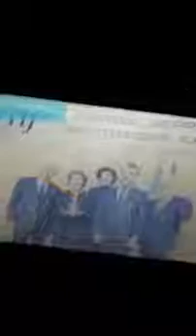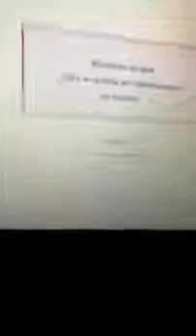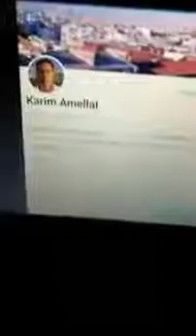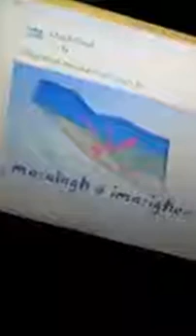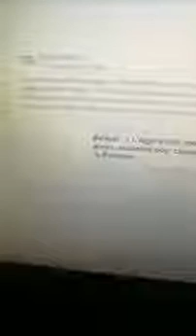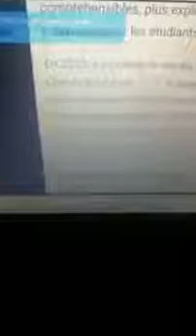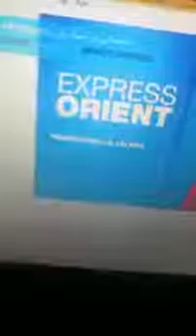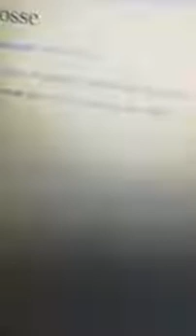فضح الصفحات الصهيونية في الجزائر و France 24